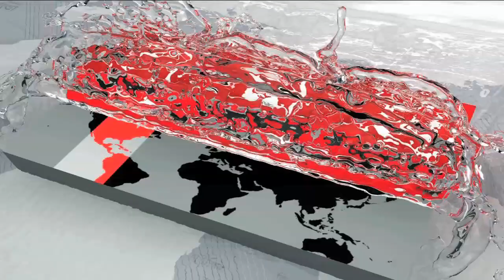Tamim Iqbal Interview: মাশরাফিতে মুগ্ধ তামিম | Mashrafe Mortaza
দেশের ক্রিকেট এখন ব্যস্ত ঢাকা প্রিমিয়ার লিগ ক্রিকেট নিয়ে। সুপার লিগে জমে উঠেছে লড়াই। একের পর এক রেকর্ড গড়েই চলেছেন মাশরাফি। এবার কলাবাগানে নাম লিখলেও একটি ম্যাচও খেলা হয়নি তামিমের। কিন্তু ক্যারিয়ারের সায়াহ্নে মাশরাফির বোলিং আর ব্যাটসম্যানদের পারফরম্যান্সে মুগ্ধ বাংলাদেশ ওপেনার।

তামিম বলেন, 'উনি (মাশরাফি) ঘরোয়া ক্রিকেটটাকে কতটা সিরিয়াসলি নিয়েছেন আর কিভাবে পারফরম্যান্স করেছেন। আমার মনে হয়, উনি যদি পাঁচ-দশ ভাগও কম সিরিয়াস থাকতেন তাহলে এই অর্জনটা করতে পারতেন না। যারা তাকে আইডল হিসেবে দেখে তাদের জন্য এটি দৃষ্টান্ত।'

নিদাহাস ট্রফির পর থেকেই দলের নবীনদের পারফরম্যান্স নিয়ে সব মহলে আলোচনা। তামিম সে দলে যোগ দেন নি। বলেছেন, ধৈর্য্য ধরতে। সময় আসলে তাদের হাত ধরেই জয় পাবে টাইগাররা।

তামিম বলেন, 'আমরা যতটুকু করছি তারাও তেমনটাই করে অনেক ক্ষেত্রে তার চেয়ে বেশিও করে। তবে সবসময় ফলাফলটা সেভাবে পায় না। ওরা পরিশ্রম করে যাচ্ছে। আমার মনে হয়, এটা আর বেশি দেরি নেই যে, ওরাও বড় বড় পারফরম্যন্স দেয়া শুরু করবে বাংলাদেশকে ।

The country's cricket is now busy with the Dhaka Premier League cricket. In the Super League, the fight got over. Mashrafe will continue to record one after another. The name of Kalabagan, however, did not play a match but Tamim But the performance of Saeed Mashrafe's bowling and the batsmen's impressive performance in Bangladesh opener

Tamim said, "How serious is he (Mashrafe) took domestic cricket and how did he perform. I think, if he was less than five or ten times serious then he could not have achieved this. This is an example for those who see him as an idol.

Since the Nidahas Trophy, all the discussions on the performance of the younger generation of the team. Tamim did not join the team. Said, to be patient. Tigers will win by the time their hands are held.

Tamim said, "We do as much as we do and do more than that in many cases. But not always get the result like that. They are working hard. I think it is not too late that they will start giving big performance to Bangladesh, Bangladesh will start